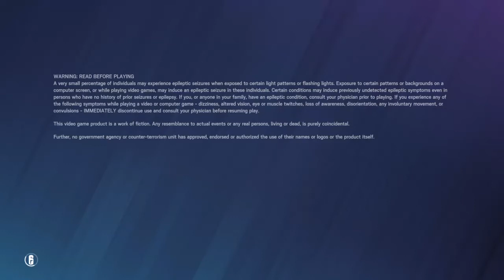I got so lucky